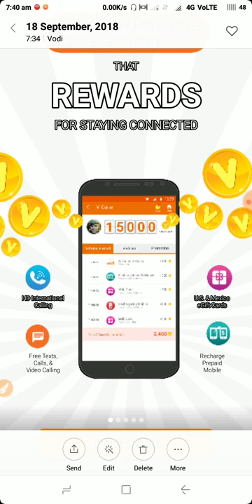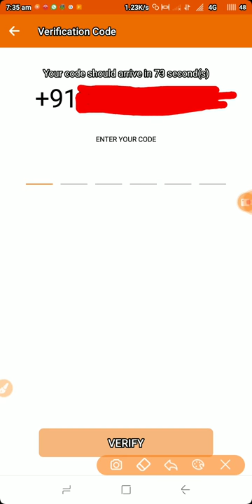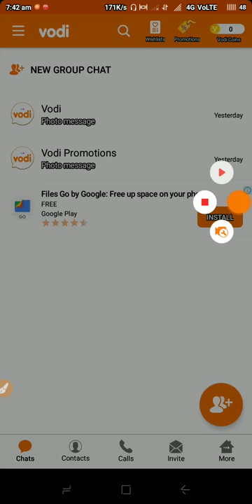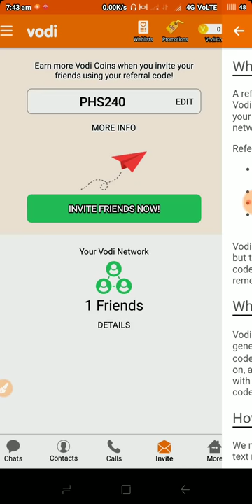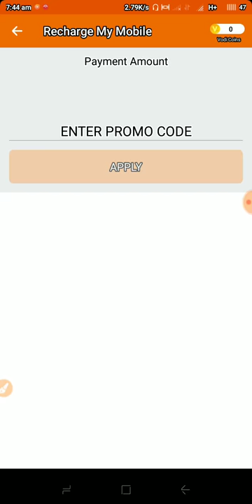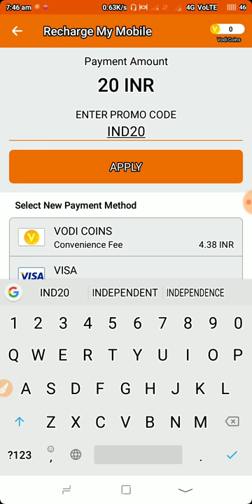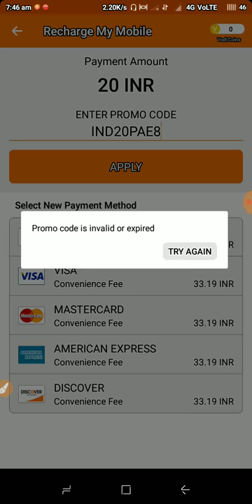💥Unlimited Trick || ₹20 Free Per Number Instant In Your Paytm Wallet Free || 100% Working Trick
Refer Code :- GASIM

Refer Code :- GASIM

New Loot Offer ₹20 Free Paytm Cash For All Paytm User

₹20 Free For Per Number

Per Niet ₹20 Pay Cash Free For All User

₹20 Free For All

₹20 Paytm Cash Free Per Number

Per Number ₹20 Free Paytm Cash Fre For All User

1 Number = ₹20 Paytm Cash Instant

10 Number = ₹200 Paytm Cash Instant

₹20 Free For All User